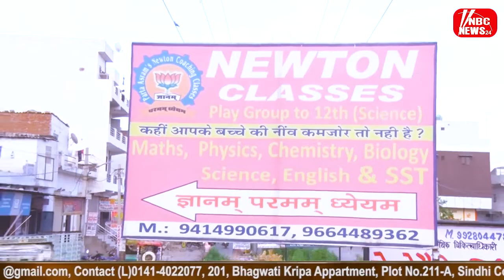Advertisement on Newton Classes